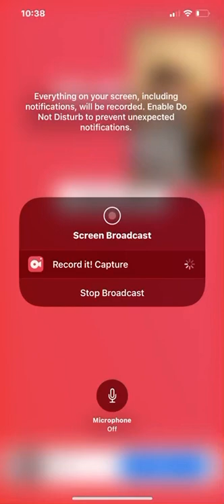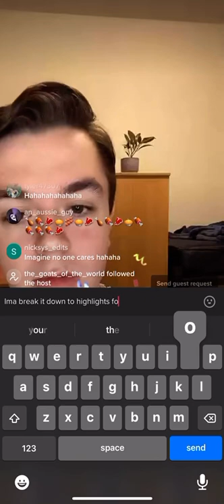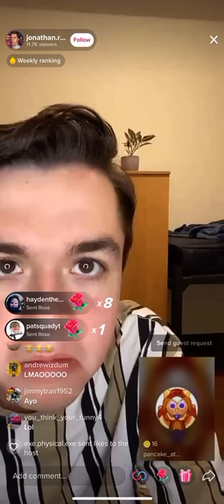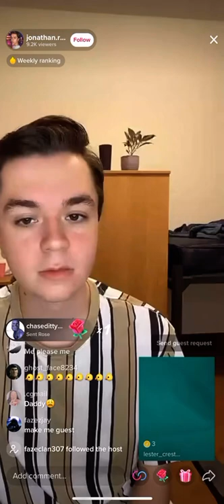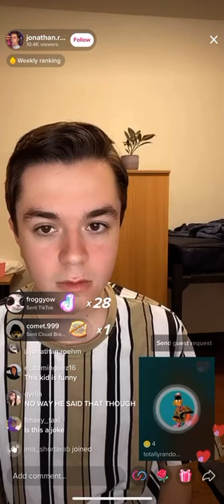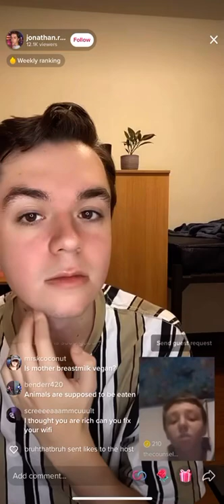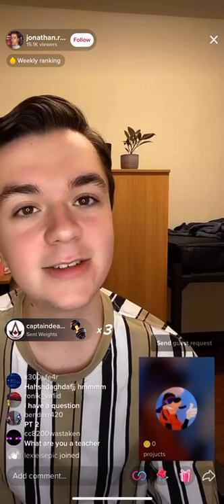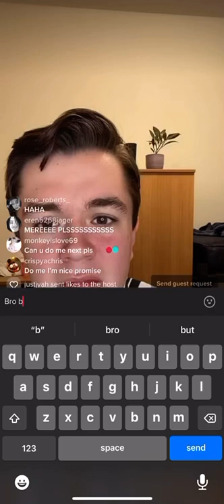Tik tok community makes Jonathan roehm end his live 10/12/21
Bro started tearing up